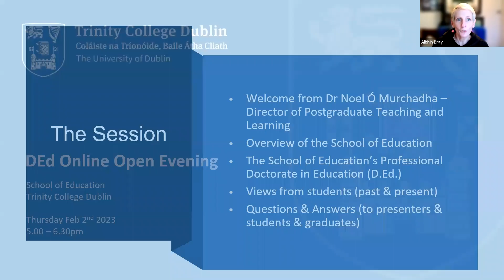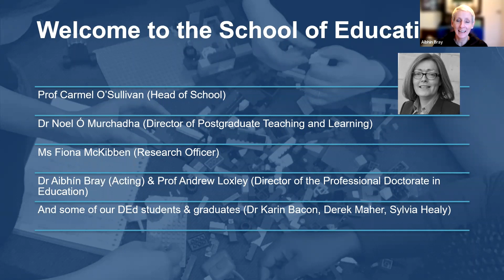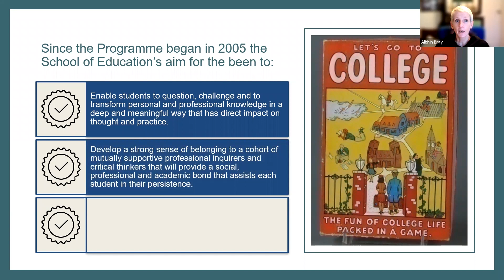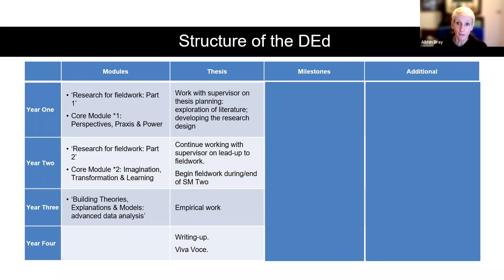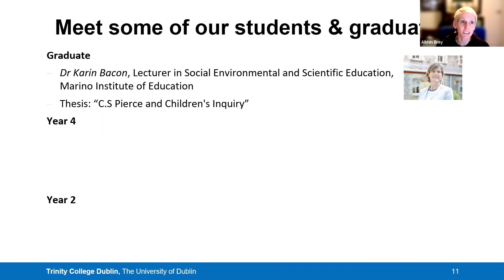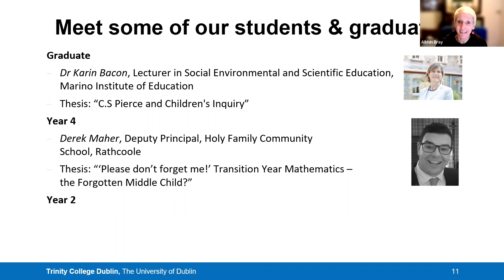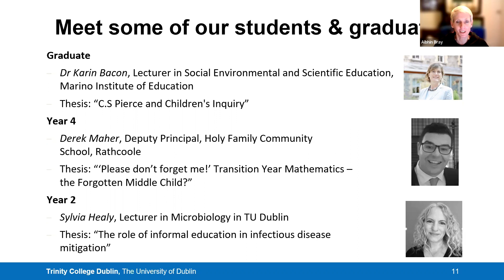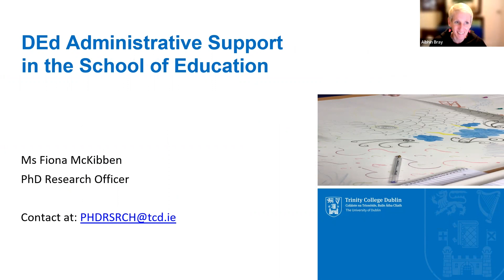DEd online information evening 2023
This video provides an overview of the Professional Doctorate in Education.

Speakers:
Dr Aibhín Bray, Dr Noel Ó'Murchadha, Prof Andrew Loxley, Dr Karin Bacon, Mr Derek Maher, Ms Sylvia Healy